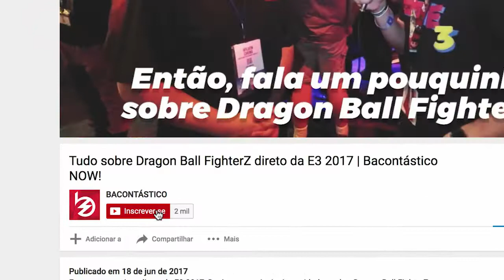CRÍTICA UNCHARTED: THE LOST LEGACY | BaconCrit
Confira a crítica que o Davi Rocha fez do mais novo lançamento exclusivo da Naughty Dog para PS4, Uncharted: The Lost Legacy!
▼ Tem mais coisa aqui embaixo. Dá uma olhada! ▼

EM CADA REDE, UM CONTEÚDO DIFERENTE!

ROTEIRO DA CRÍTICA
Um dos jogos mais aguardados para os donos de PS4 finalmente está entre nós, aqui está a crítica de Uncharted: The Lost Legacy, o primeiro spin-off da série.
The Lost Legacy é meio que uma pseudo-continuação de Uncharted 4, ocorrendo depois dos eventos deste jogo.
No entanto, você não assume o comando de Nathan Drake, nem de seu irmão Sam.
Desta vez você controla Chloe Frazer, que já apareceu em jogos anteriores da série, e vem acompanhada de Nadine, que causou dor de cabeça para qualquer um que jogou Uncharted 4.
O enredo desta vez se passa na Índia, com uma história muito boa envolvendo deuses hindus, conspirações militares, dramas familiares…e é melhor eu parar por aqui antes que eu entregue algum spoiler!
Assim como em Uncharted 4, o ponto de maior elogio em The Lost Legacy é sem dúvida a parte visual do game.
Os gráficos de The Lost Legacy, assim como em Uncharted 4, seguem à risca o nível absurdo de qualidade da Naughty Dog.
Olha que o jogo foi testado em um PS4 normal, e já no console mais simples ele exibia gráficos magníficos, com excelente utilização de cores e luzes, e animações faciais de personagens chegando perto do realismo.
Assim como nos gráficos, o departamento sonoro de Lost Legacy é de tirar o chapéu.
A dublagem dos atores continua excelente, com destaque para a atriz que interpreta Chloe.
No mesmo pique que Drake nos jogos anteriores, a dubladora conseguiu encarnar uma personagem que consegue transmitir tanto frases bem engraçadas quanto momentos emocionais com o mesmo nível de qualidade.
O diálogo entre as duas protagonistas é excelente e lembra muito o bate-papo bem-humorado de Drake e Sully nos outros jogos.
The Lost Legacy é um excelente novo exclusivo para o Playstation 4, mas não tem como esconder isso:
o jogo, no final das contas, É DLC de Uncharted 4, e você percebe isso durante toda a jogatina.
A jogabilidade é a mesma do Uncharted 4, com pouquíssimas novidades.
Há, novamente, um grande foco em usar um gancho para se pendurar em árvores, e também no uso de um jipe para percorrer áreas grandes e abertas.
Aqueles típicos clichês da série, como as plataformas quebradiças e aqueles momentos “ai meu deus vou cair do precipício! Aaaaaah te peguei!”, que só servem para te dar um sustinho, continuam inalterados.
A única mudança realmente significativa no jogo é a troca de protagonistas, uma vez que todo o resto é igualzinho ao seu predecessor.
Se você gosta de Uncharted, então The Lost Legacy é um prato cheio pra você, já que você vai ter mais umas 8 a 10 horas daquilo que já gosta, e por um preço reduzido ainda por cima.
Se você não é fã de Uncharted, no entanto, não vai ser este jogo que vai ser o fator definitivo para fazer você mudar de ideia.
Por fim, um extrazinho interessante que está vindo nas cópias de primeira tiragem do jogo: a Naughty Dog está enviando um código para você baixar Jak & Daxter para o PS4 na faixa!
No final das contas você está levando dois jogaços pelo preço de um!

Mais que fantástico, mais que bacon, Bacontástico!